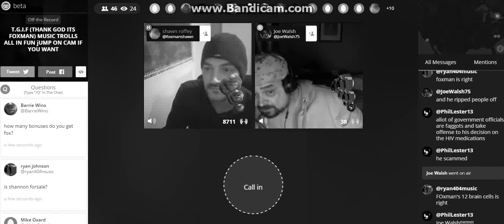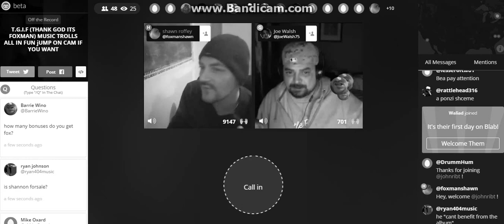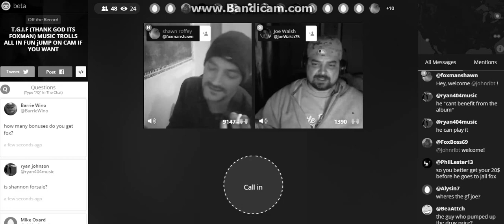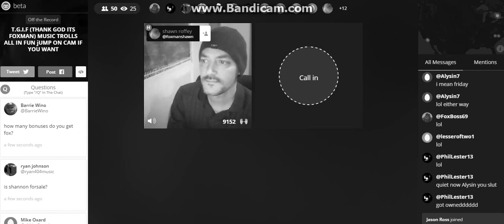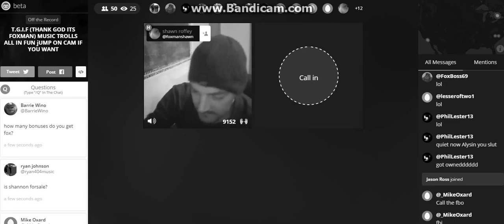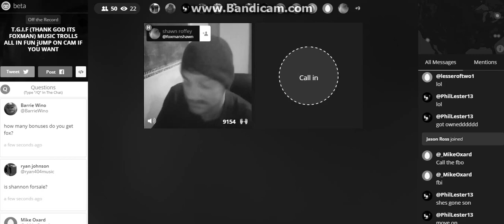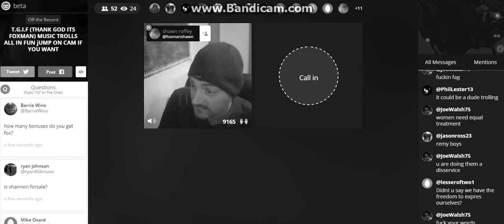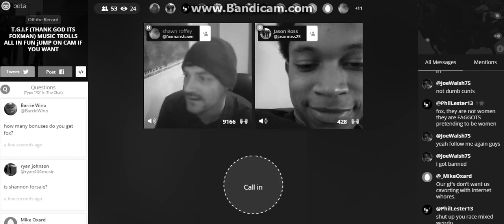F0x Den Blab J0in Us